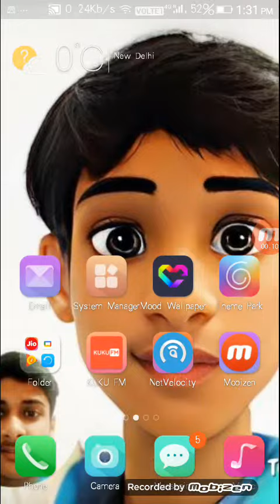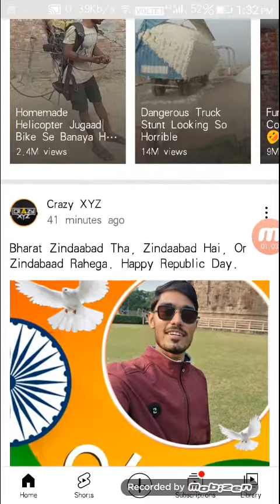how to upload video on YouTube must watch